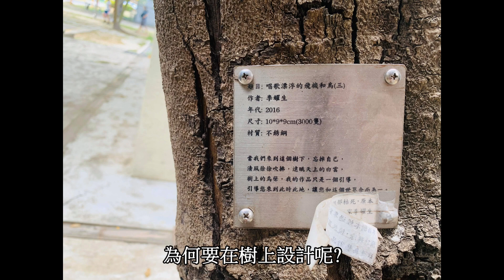【台南旅遊】 蕭壠文化園區景點分享Xiaolong Cultural Park Attractions Sharing- 大頭生活｜kevin Life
原來台南佳里還有這麼不錯的文化園區^^

喜歡花 跟拍照的您千萬不能錯過歐!

如果有更好的景點歡迎底下留言歐!~

FACEBOOK收尋:許文騰kevin
IG收尋:kevin770223